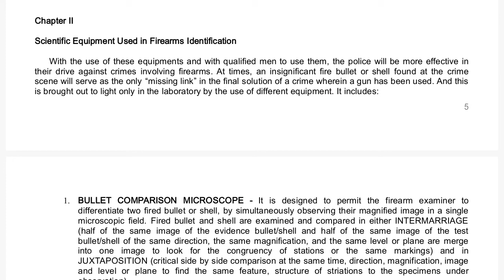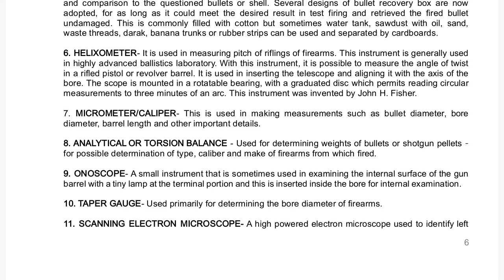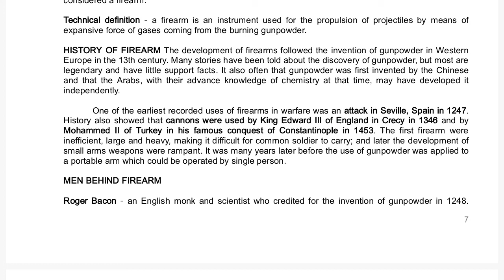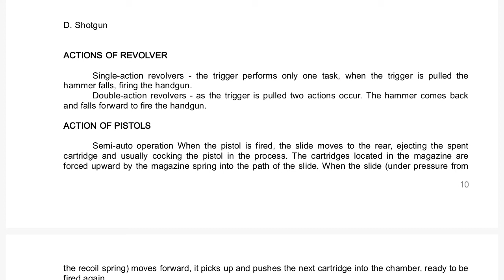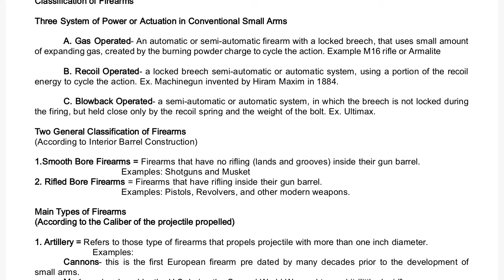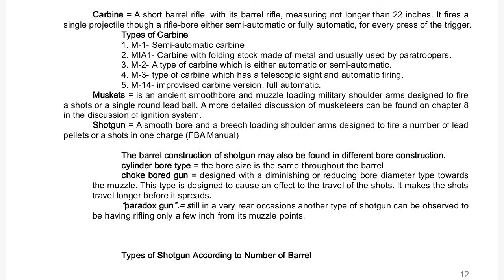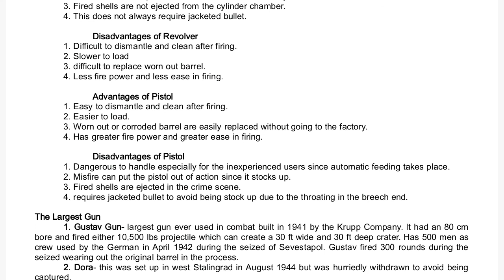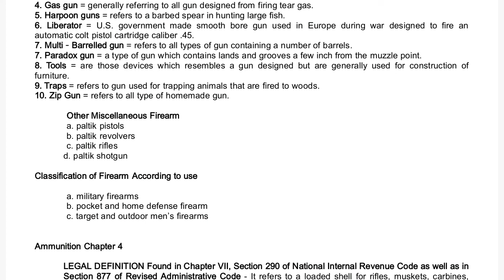Reviewer on Forensic Ballistics part 2